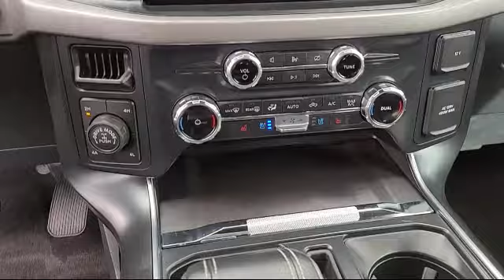2022 Ford F-150 Raptor Antioch Pittsburg Brentwood Concord Walnut Creek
2022 Ford F-150 Raptor Stock Number: UA58644 Vin:1FTFW1RG8NFA16952.